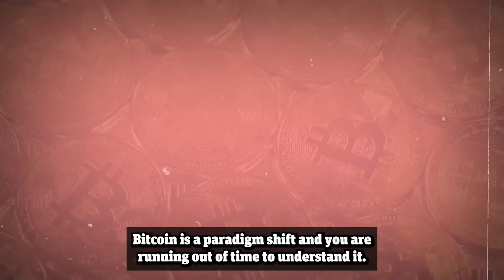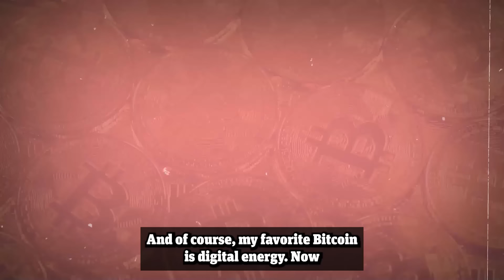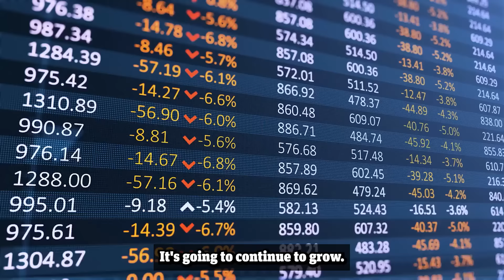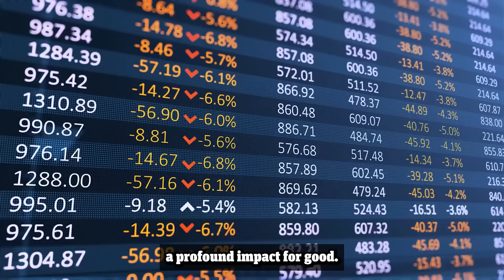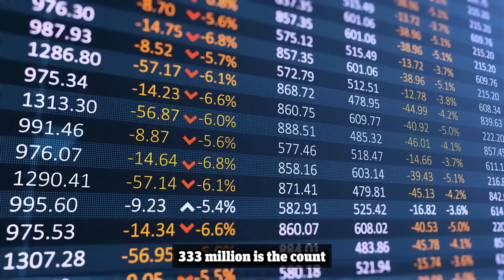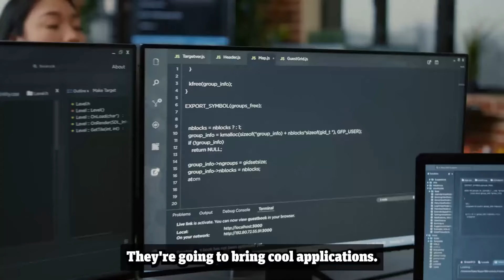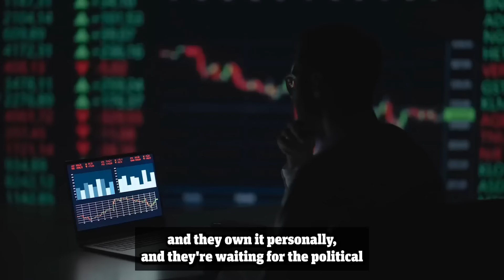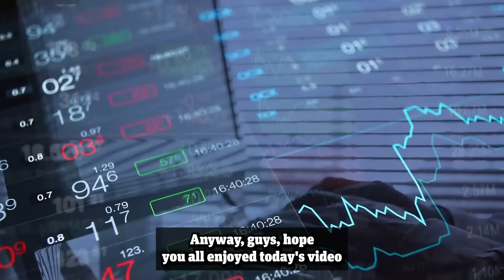TRILLIONS Of Dollars Of Capital Is Coming For Bitcoin - Michael Saylor 2024 Bitcoin Prediction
“EVERYBODY needs Bitcoin.” This was Michael Saylor’s powerful message at Bitcoin Atlantis 2024 in Madeira.

Everyone can benefit from Bitcoin — this includes individuals, families, investment companies, and operating companies alike. And this fact is going to push the Bitcoin price up exponentially. This is why getting to at least 0.1 Bitcoin should be everyone's priority.

According to Saylor, the adoption of Bitcoin is so important that it can be compared to how humanity improved from getting rid of harmful things like germs in water and food.

In the case of Bitcoin, Saylor sees traditional fiat money as harmful to humanity and believes that it’s holding us back.

Saylor believes that Bitcoin can greatly improve our lives and even help us live longer. He believes that even if people don't realize it now, they'll eventually see the massive potential of this revolutionary asset.

Make sure to stick around to the end of the video where Saylor shares the exact reasons why even just 0.1 Bitcoin can change your life.

Michael Saylor Interview: Why Bitcoin Will DOMINATE In 2024